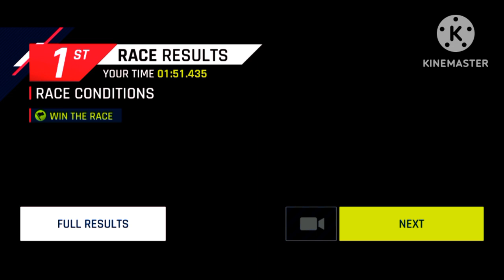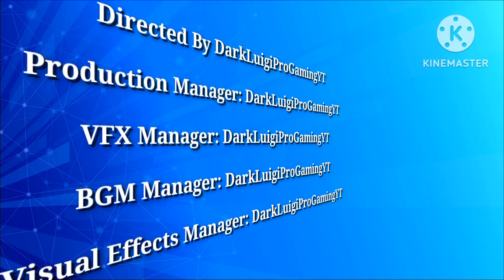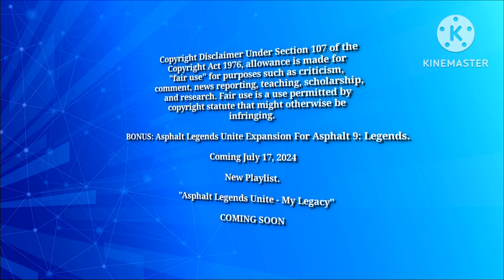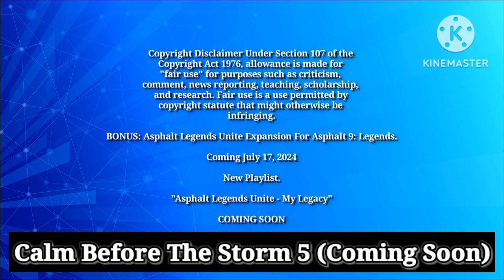Calm Before The Storm 4 | Asphalt 9: Legends - DarkLuigiProGamingYT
Through Hell And Fire By @GerryTrevino

Heavy Metal Covers Of Mario Bros (Saga) & Sonic (Saga) By ‎@JonnyAtma

Gateway By ‎@LuxremOfficial

CODE MISTAKE By @corpse

infringing.